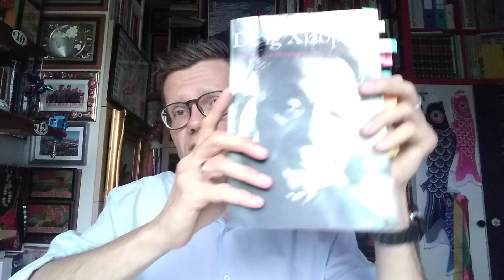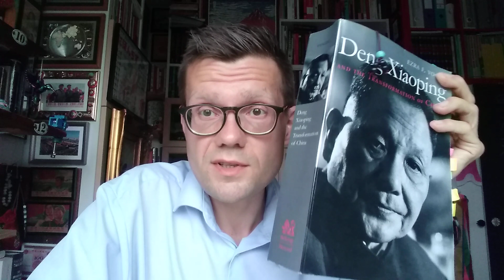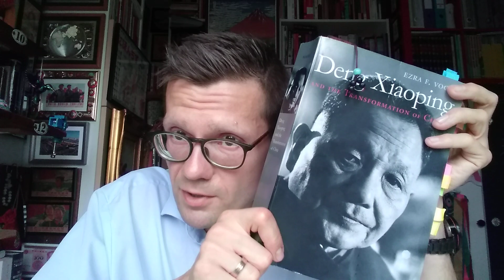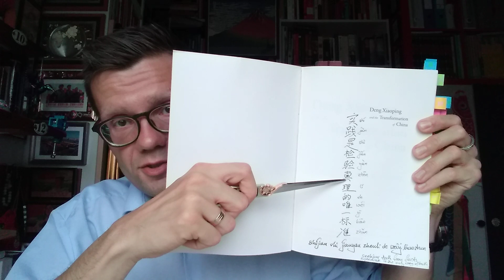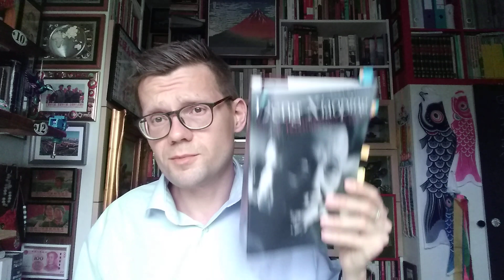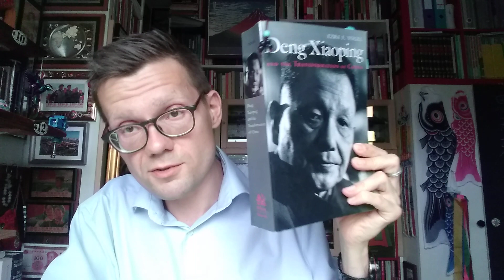Jak hartowano Chiny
Biografia Deng Xiaopinga autorstwa Ezry Vogla pozwala zrozumieć mechanizmy odpowiedzialne za otwieranie Chin na zagraniczny kapitał.